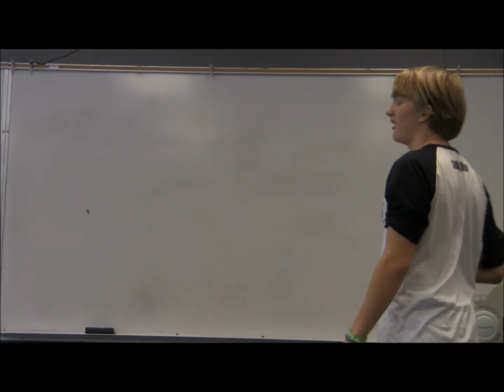Gibberish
The actors must describe three things
A Person (Game show host)
A Place (A Monastery)
A Object (Bubble Gum)
using only the imaginary language of "Gibberish"